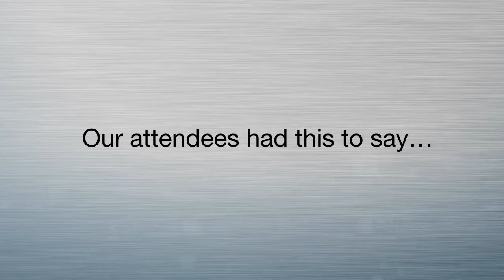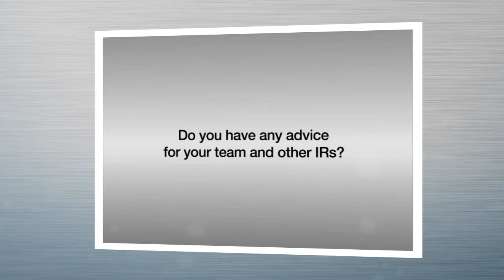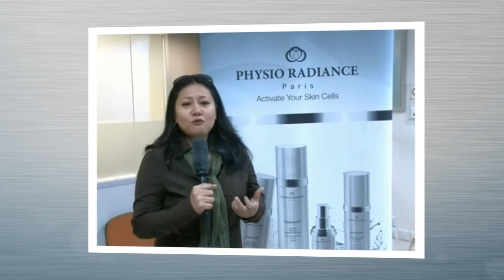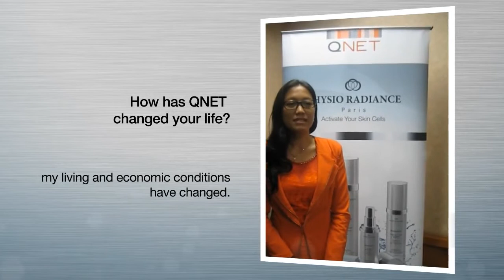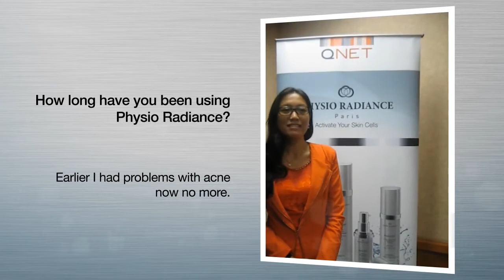Physio Radiance Workshop in Indonesia 2013 Recap